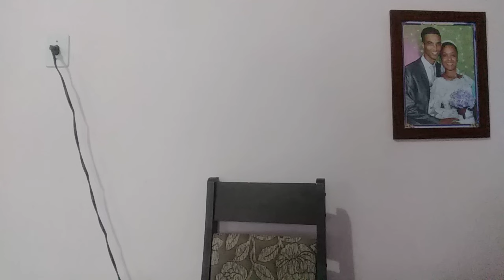💕🎶Eu te vejo em tudo- Casa Worship(Cover-Dalete Hungria)